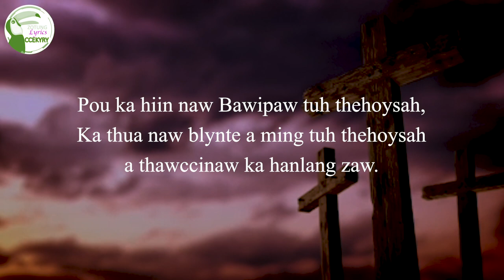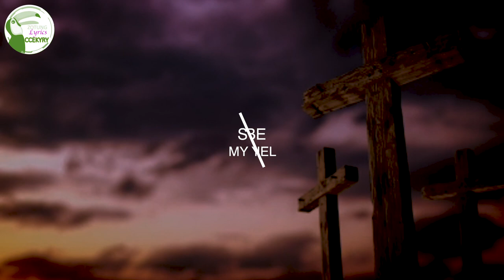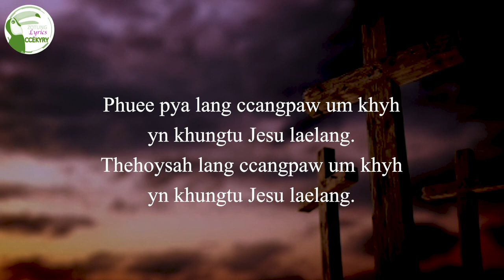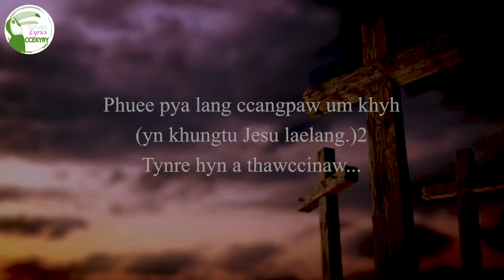Thehoysah zungzae - Grace Mi Mi -(Karaoke) 2019 Zotung Pachia Hlaw